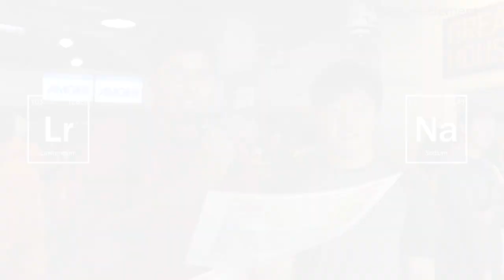Berkeley Lab Asks: What’s Your Favorite Element?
Did you know that the periodic table turned 150 this year? To celebrate the anniversary of Dmitri Mendeleev’s revolutionary scientific breakthrough, Berkeley Lab asked young attendees at the 2018 Bay Area Science Festival in San Francisco to tell us their favorite elements. The answers, given by elementary school kids to high school teens, assure us that the future of STEM is as bright as its illustrious past. What is your favorite element? Maybe it’s one of the 16elements discovered by Berkeley Lab researchers. Let us know @BerkeleyLab.

Do you have a favorite element? Tweet your selfie video to us using MyFaveElement to tell us your story!